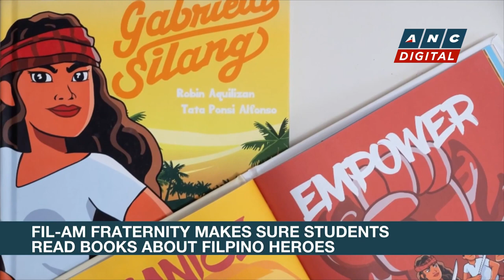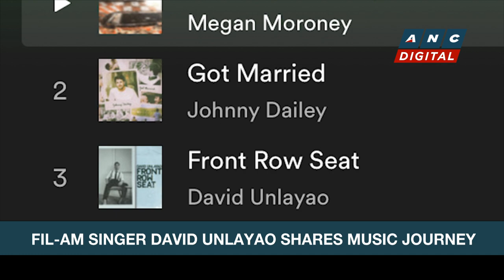TFC News: US announces sponsors for USS Telesforo Trinidad | ANC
Rundown: ABS-CBN North America Bureau Correspondent Henni Espinosa brings the latest news making the headlines among the Filipino community there.